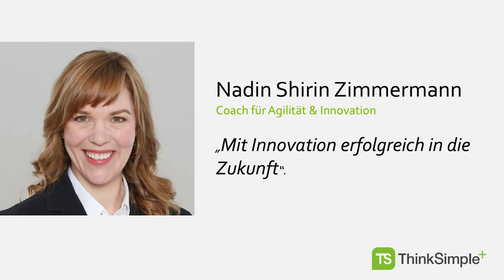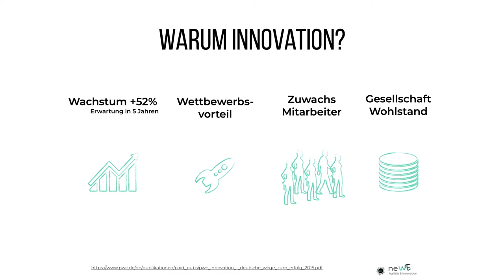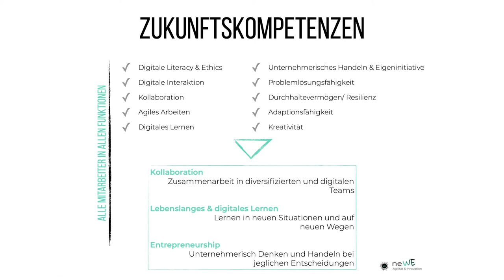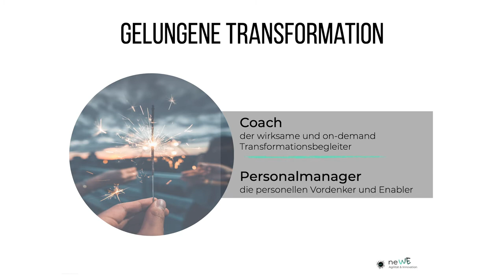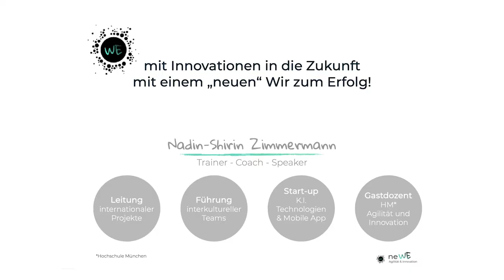Nadin Zimmermann - Mit Innovation erfolgreich in die Zukunft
Mit Innovation unternehmerische Zukunft gestalten. Die Princeton- Universität bestätigt, dass dies nicht mehr in homogenen High-Performer Teams gelingt. Erfahren Sie, was es stattdessen braucht und lernen Ihr zukünftiges Team kennen.